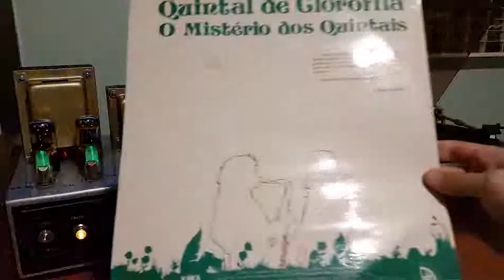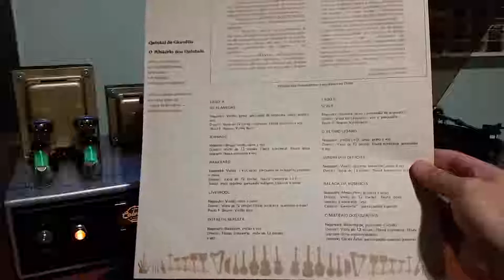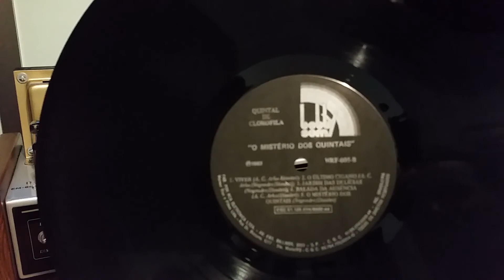LP Quintal de Clorofila - O Mistério dos Quintais - Original 1983